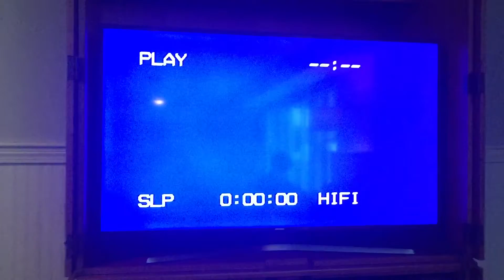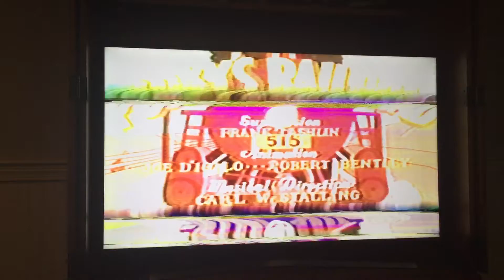Opening to Porky Pig Public Domain 199? VHS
Here’s the order:
1. Blue Screen of Death
2. UAV Tracking Control Screen
3. Vidtape Inc. Presents Logo
4. Opening Credits to Porky’s Railroad
5. Start of the Program